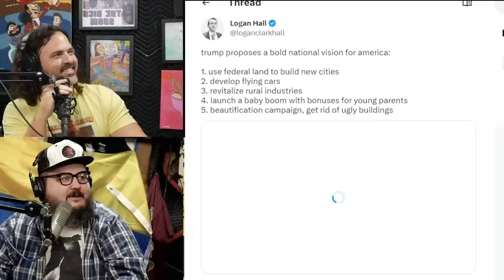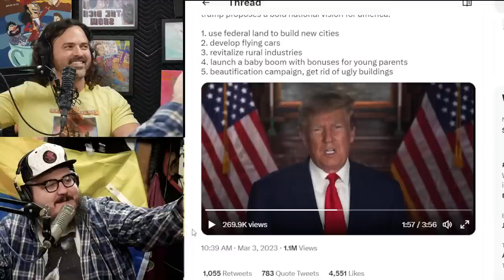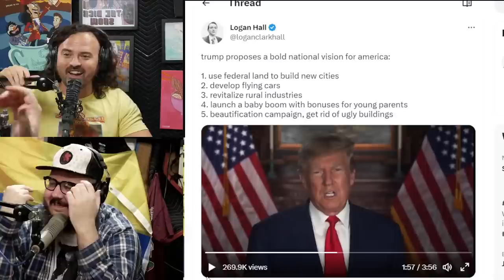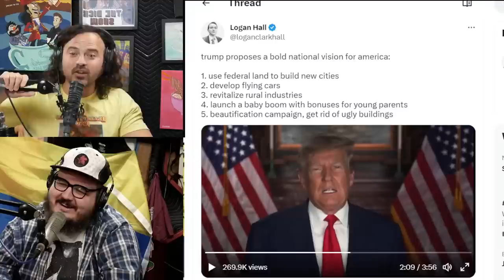Biggest Problem #080 | Flying Cars For The Homeless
Dick's Problems:
The Homeless
No Flying Cars

Vito's Problems:
USB Cables
Community Detachment